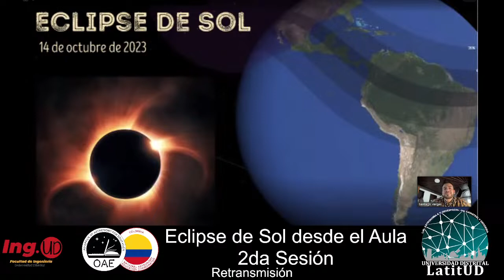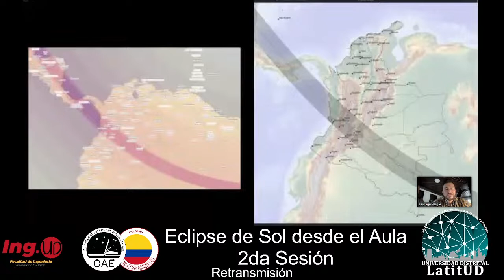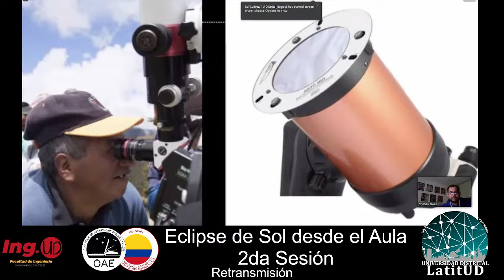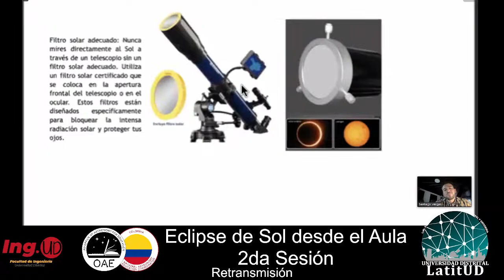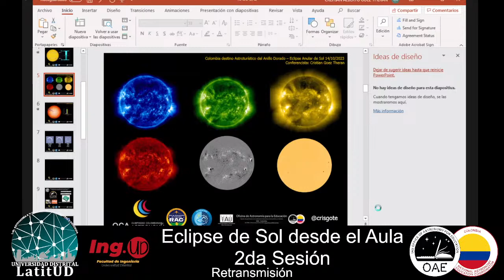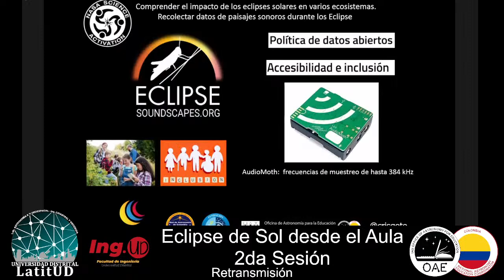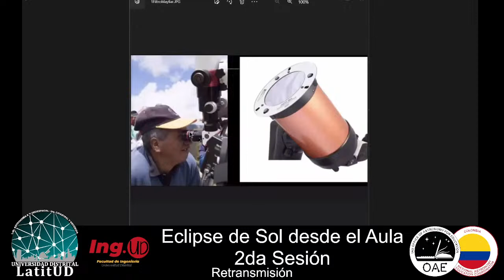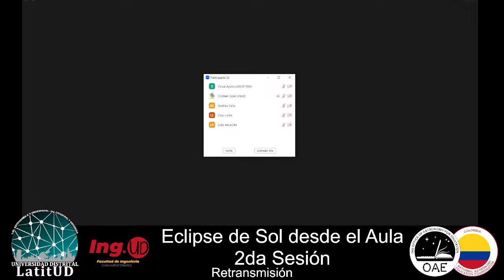Eclipse de sol desde el Aula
La OAE Colombia abre el espacio para docentes para divulgación y compartir información acerca del eclipse anular